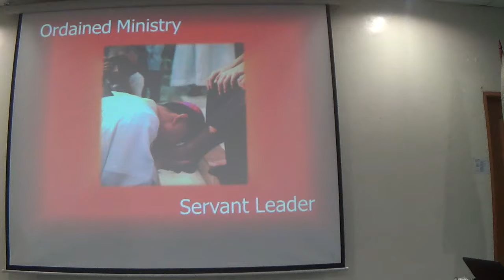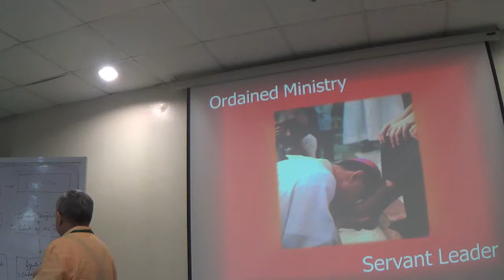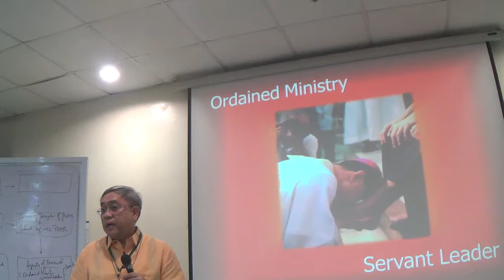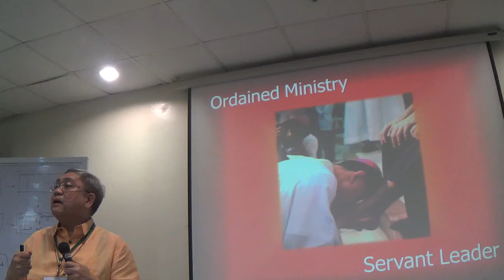05032017 certificate on catechetical leadership and supervision 11